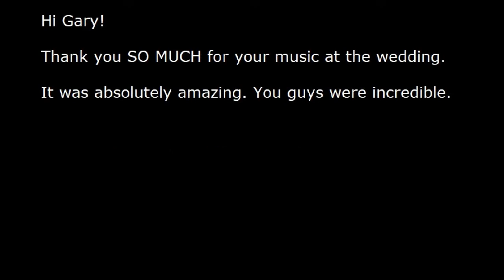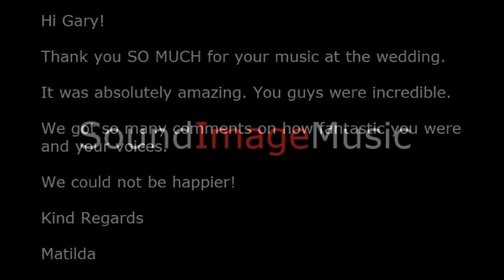Cape Town Band Sound Image LIVE at Vrede en Lust - 17th February 2020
The Sound Image Band had the pleasure of performing for Matilda and Brad's memorable wedding reception which took place at Vrede en Lust on the 17th February 2020.

It was a great party with a wonderful response from the wedding couple and guests who showed their appreciation on a full dance floor !  Congratulations to Matilda and Brad !